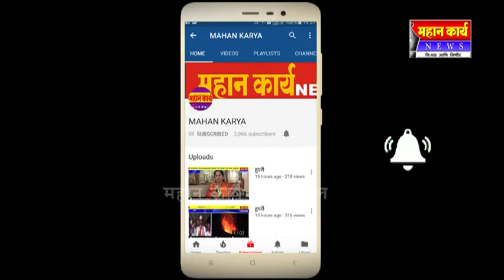जयसिंगपूरात गटार बांधकामाच काम सुरू ; लोकात आनंद